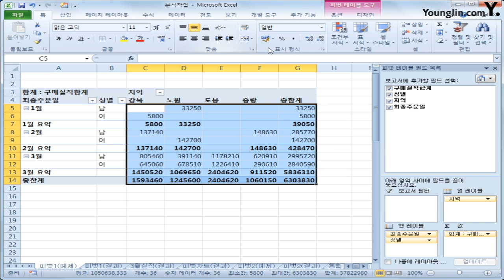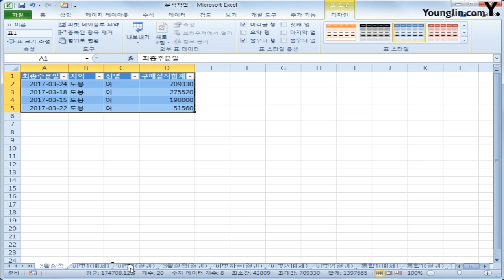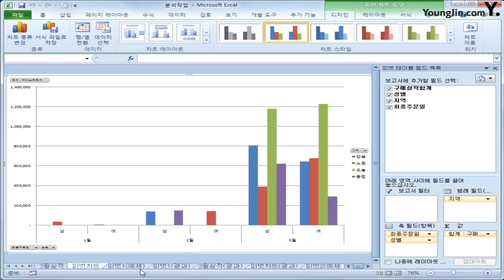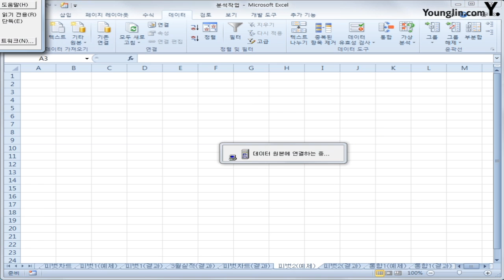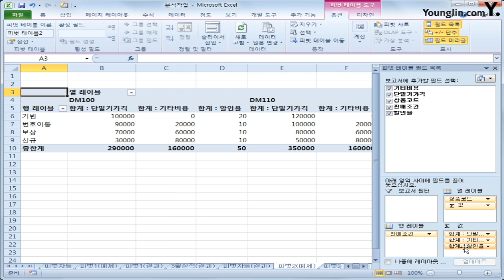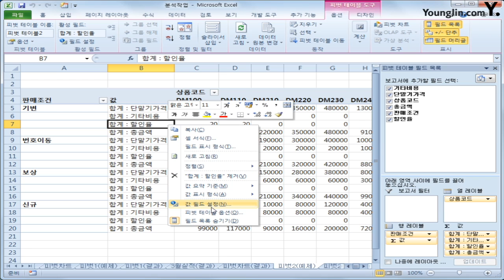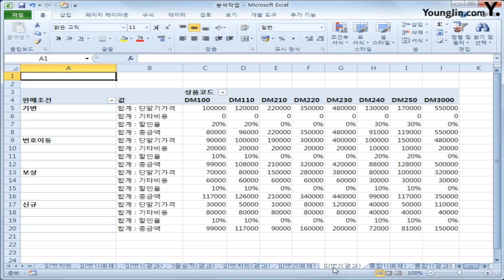스프레드시트 18 피벗테이블